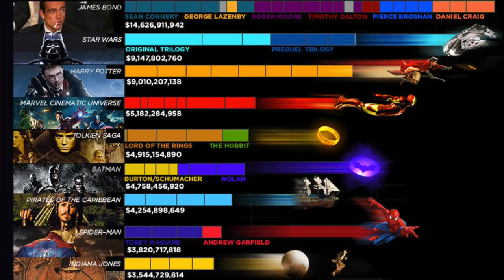Rogue One: A Star Wars Story Movie Review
The Kernel declares that the force is strong with Rogue One: A Star Wars Story, in his latest film review.